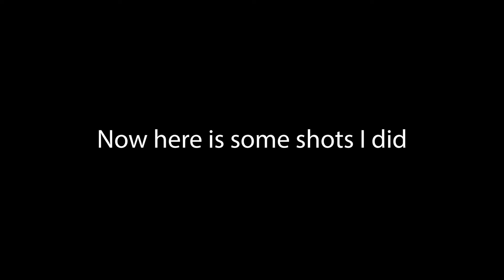The most memorable shots of all time | BORDERLINE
1. John wick 4
2. Field of dreams
3. Happy Gilmore
4. Maverick
5. Happy gilmore
6. Rango
7. Rocky 3
8. No country for old men
9. the big gundown
10. ninjago
11. Quantum of solace
12. Dr. no
13. The lego movie
14. Inglorious b*stards
15. The sixth sense
16. Aliens
17. The Cowboys
18. The world is not enough
19 Tombstone
20. What about bob
21. Up
22. Guardians of the galaxy 2
23. Mr smith goes to Washington
24. Lethal Weapon 2
25. Napoleon dynamite
26. Oceans 11
27. oceans 13
28. the searchers
29. Tomorrow never dies
30. John wick
31. Alien
32. Jurassic Park
33. No time to die
34. American Psycho
35. Edge of tomorrow
36. Rambo
37.Frequency
38. Pure Country
39. Jack*ss
40. goldfinger
41. Hercules
42. Independence day
43. Nacho
44. Its a wonderful life
45. Predator
46. rocky 4
47. Guardians of the Galaxy
48. the batman
49. The dark knight rises
50. The lego batman movie
51. The man who shot liberty valance
52. The princess bride
53. the wolf of wall street
54. Ace Ventura
55. Casino Royale
56. Memento
57. the great outdoors
58. The dark knight
59. The patriot
60. Oh! Brother where art thou
61. The last crusade
62. Ghost protocol
63. Mission impossible 3
64. Mrs Doubtfire
65. Planes trains and automobiles
66. Robin Hood prince of thieves
67. Raiders of the lost ark
68. The good the bad and the ugly
69. The burbs
70. The conjuring 2
71. The dictator
72. The emperor's new groove
73. Terminator 2
74. The temple of doom
75. The living daylights
76. The Shawshank redemption
77. Thunderball
78. Fistful of dollars
79. 12 Angry men
80. 1917
81. Die hard
82. Dumb and dumber
83. Goldeneye
84. Halloween 2018
84. License to kill
85. Halloween 1978
86. Fallout
87. Rio bravo
88. Taken
89. The Truman show
90. dead reckoning
91. Skyfall
92. Top gun Maverick
93. liar liar
94. The conjuring
95. The fugitive